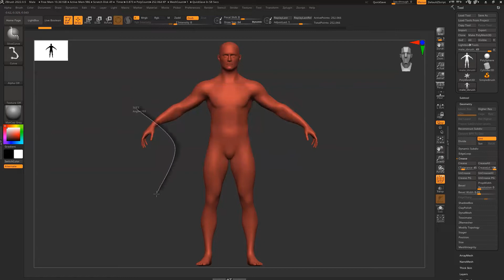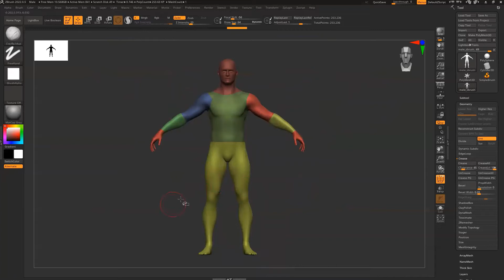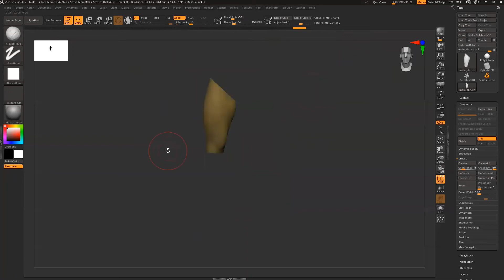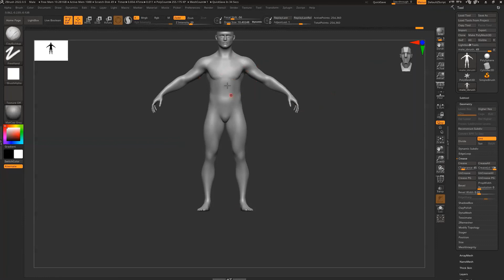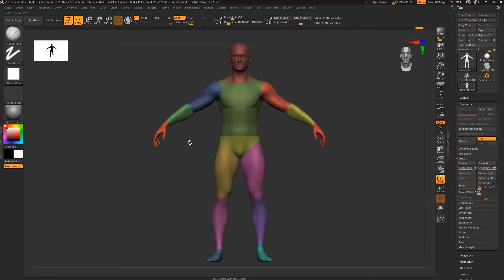Poligrupos en nuestros personajes en Zbrush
En este nuevo video de Zbrush junto a nuestro Sales Engineer vamos a ver cómo dividir nuestro modelo en poligrupos y que herramientas usar para tal fin. No te lo pierdas!